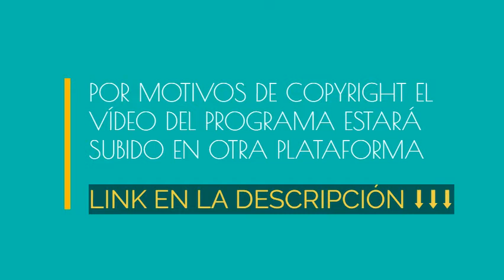Cristian Castro en 'Canta conmigo ahora' | Programa 14 (23/08/2022)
Vídeo resumen de las intervenciones y valoraciones de Cristian en el programa.